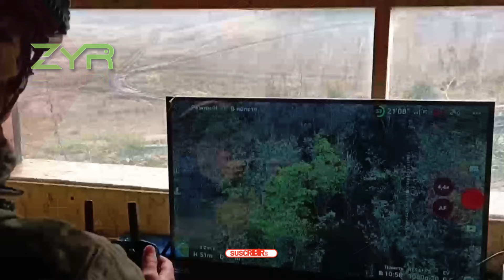Tank Klasik Rusia yang Masih Relevan di Medan Tempur Modern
T-72B3M adalah salah satu tank tempur utama Rusia yang membuktikan bahwa desain klasik masih bisa relevan di medan tempur modern. Dalam video ini, kita akan membahas bagaimana modernisasi mendalam membuat T-72B3M tetap kompetitif  berteknologi tinggi.

Mulai dari peningkatan lapisan baja reaktif, sistem kendali tembakan digital, optik termal generasi baru, hingga mesin yang lebih bertenaga, T-72B3M dirancang untuk menghadapi ancaman modern seperti drone, ATGM, dan pertempuran gabungan di medan urban maupun terbuka.

Video ini juga akan mengulas:

Evolusi T-72 dari era Perang Dingin hingga varian B3M
Keunggulan dan keterbatasan T-72B3M di konflik masa kini
Peran tank klasik dalam doktrin perang modern
Perbandingan singkat dengan MBT generasi lebih baru
Konten ini bersifat informatif dan edukatif, tidak dimaksudkan untuk mendukung pihak atau konflik tertentu.

T-72B3M
tank T-72B3M
tank Rusia
MBT Rusia
T-72 modernisasi
tank klasik Rusia